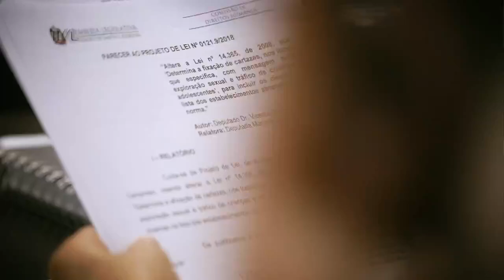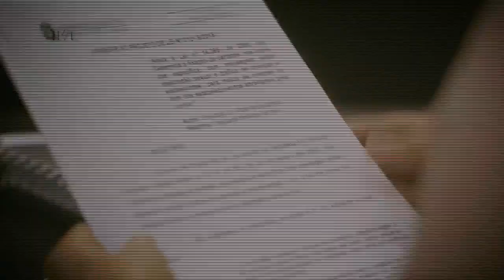Comissão de Finanças e Tributação - 24/06/20